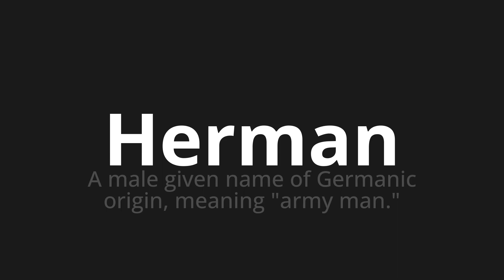How to pronounce Herman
Master the Pronunciation of 'Herman WHICH MEANS HERMAN' - which means : A Male Given Name of Germanic Origin, Meaning "Army Man." 📝 with @PronunciationSpanish 🎓🗣️ - [Your Guide to Spanish]

Learn to pronounce 'Herman' perfectly in Spanish with our easy and engaging tutorial by @PronunciationSpanish! 📖📽️ In this comprehensive video, we provide you with native speaker examples 🗣️👂 and phonetic breakdowns 🎵 to ensure you get the pronunciation just right.

How to say Herman in Spanish